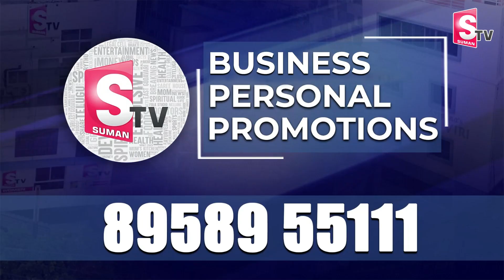జగన్ రాజీనామా..! | YV Subba Reddy Gives Clarity On YS Jagan Resignation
Watch► జగన్ రాజీనామా..! | YV Subba Reddy Gives Clarity On YS Jagan Resignation